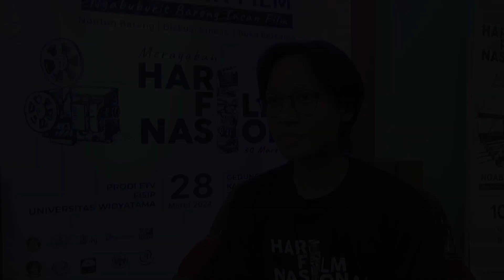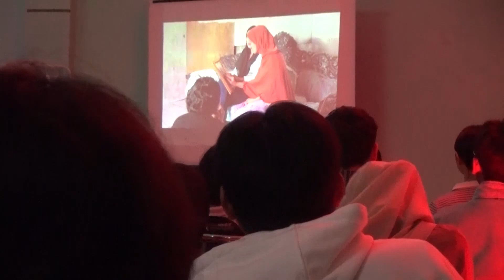Nonton Bareng Bersama Insan Film Oleh Prodi FTV Universitas Widyatama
Nonton bareng bersama insan film oleh Prodi FTV Universitas Widyatama dalam memperingati Hari Film Nasional Ke - 74 pada tanggal 28 Maret 2024